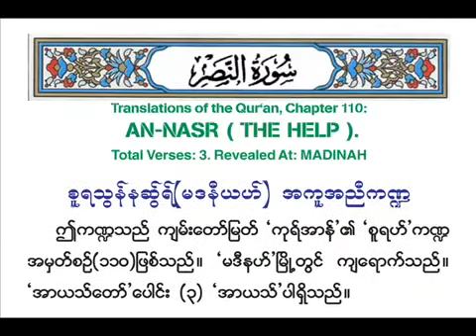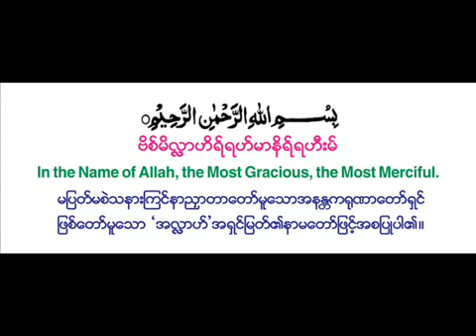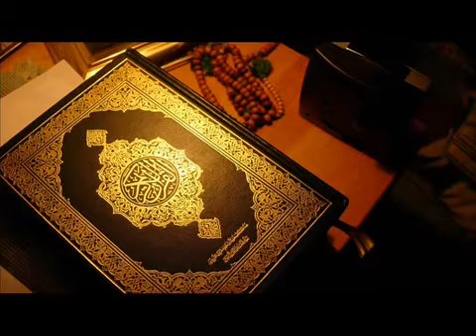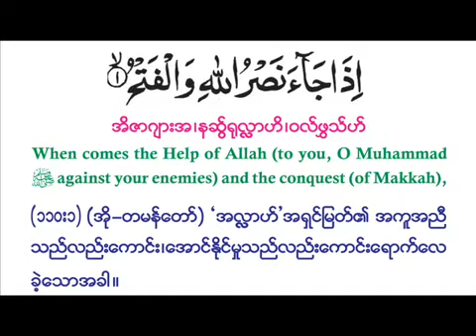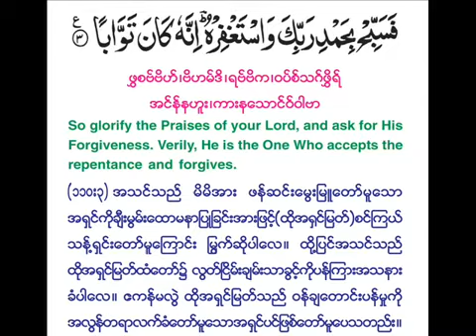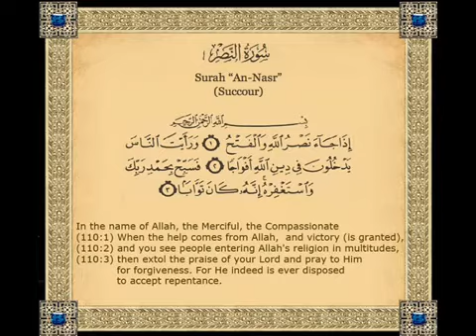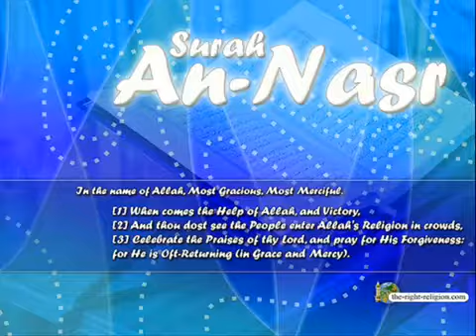စူရသြန္နဆြ္ရ္ - အကူညီက႑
သီရိပ်ံခ်ီ ေမာင္လာနာ အလ္ဟာဂ်္ မုဖတ္စိ႐ုလ္ကုရ္အာန္
                   {အလႅာဟ္မဟ္ ဃာဇီ မိုဟမၼဒ္ ဟာရွင္မ္}